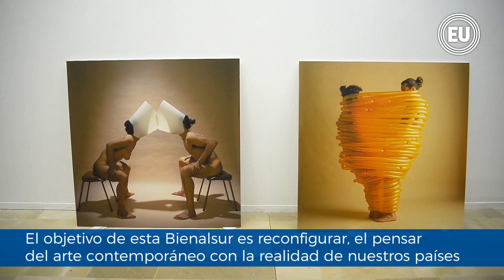Guayaquil, una de las sedes que acogen a cita Bienalsur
Un proyecto que se propone como un espacio de diálogo de las distintas problemáticas  y  realidades del mundo llegó a Guayaquil. En el Museo Antropológico y de Arte Contemporáneo (MAAC) se exhiben  las obras que forman parte de  Maquinaciones. Diálogos contemporáneos entre colecciones de museos, una muestra que forma parte del circuito de Bienalsur,  la Bienal Internacional de Arte Contemporáneo de América del Sur.